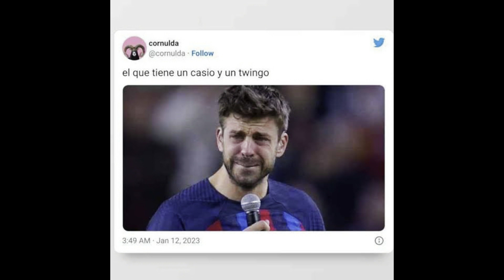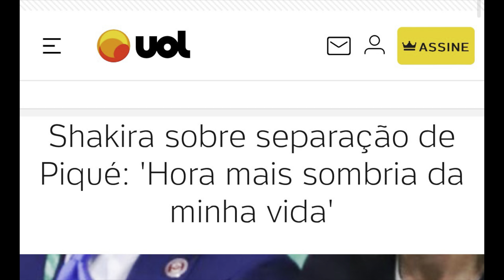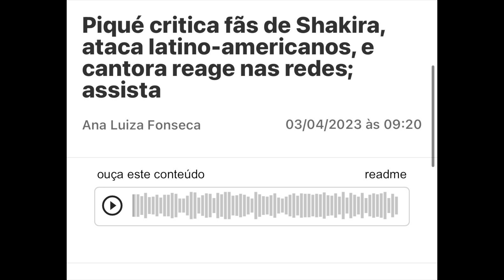Desabafo 4: Shakira e o LIVRAMENTO do Pique Lixo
Shakira nos ensinou o poder da superação e o poder de largar o dedo podré e aprender a brilhar! 🙌🤣🥰